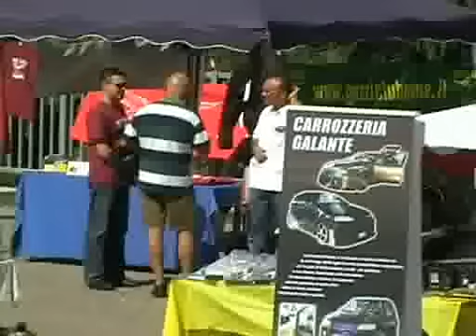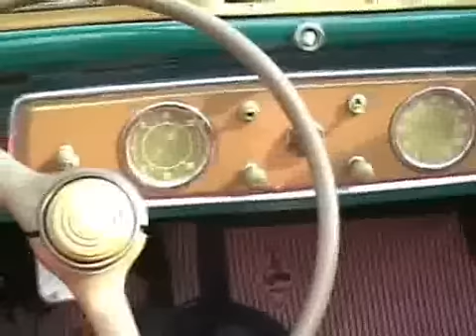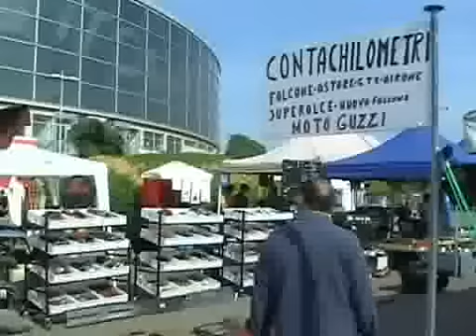millennium parte 3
la terza parte